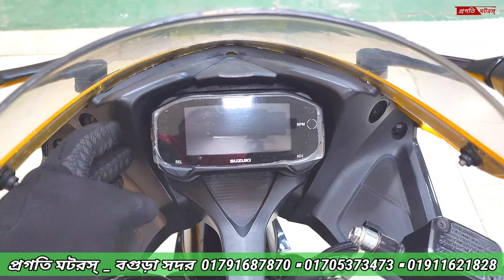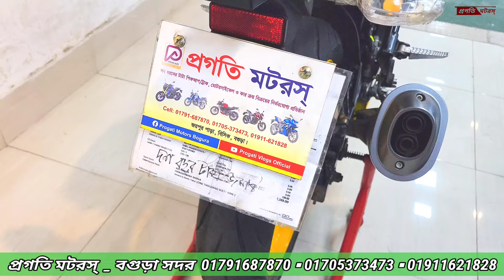Suzuki gsxr bike price in Bangladesh 2024 || Used Bike Price in Bangladesh 2024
Motorcycle : Buy/sell/exchange
Exclusive Diller ~Nitol Niloy Express TATA Pickup and Truck

Shop Name: প্রগতি মটরস্
Address : জয়পুরপাড়া বিসিক বগুড়া